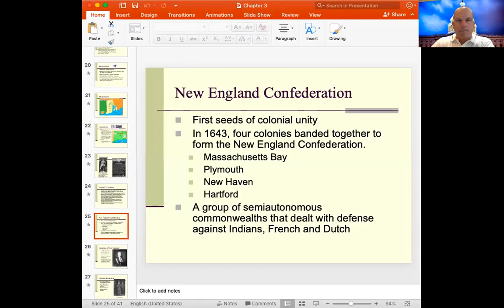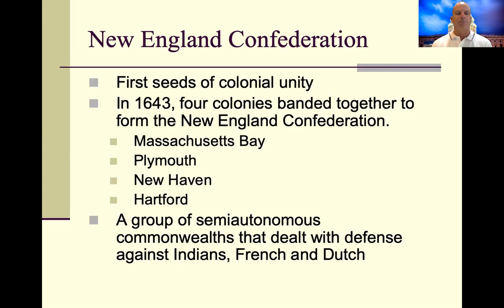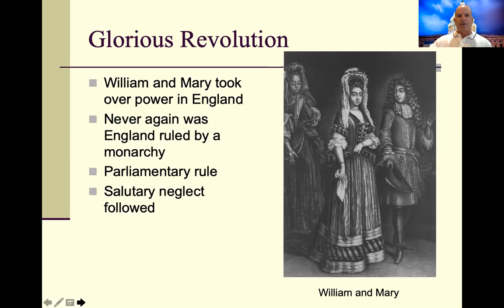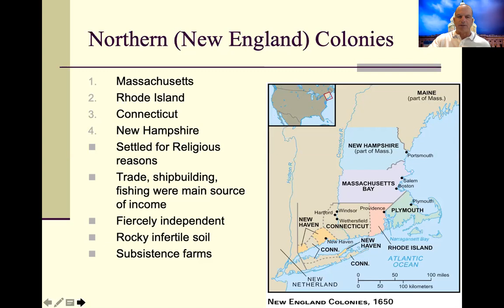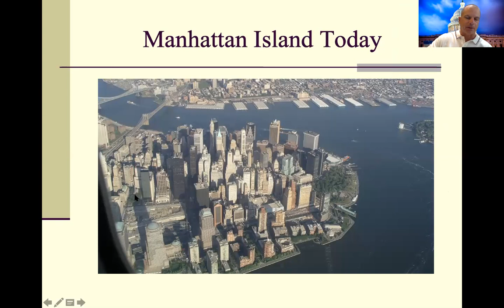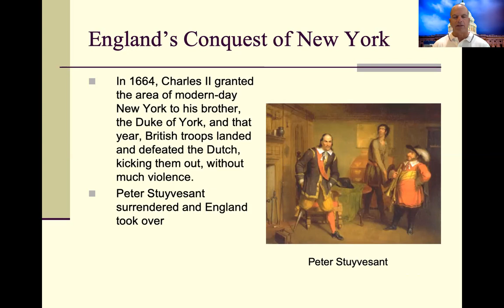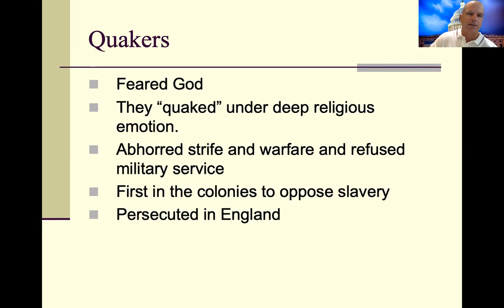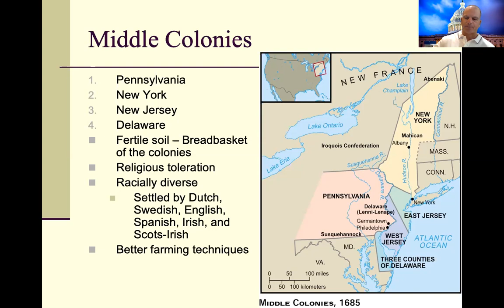Chapter 3 Part 2